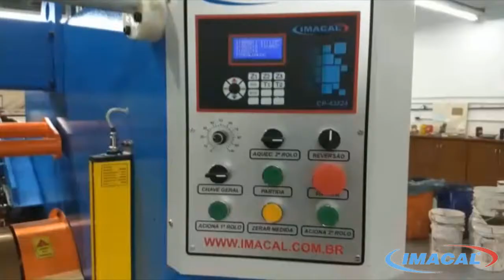MC-60 Máquina de Dublar e Aplicar Filme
Uma máquina desenvolvida com um rolo termo aquecido em cromo duro, que permite fazer dublagem e aplicação de filme em diversos materiais.
É controlada por um CLP que permite fazer todos os comandos e regulagens da máquina; como controle de velocidade e temperatura...
Conta com 3 suportes para os materiais e um rolo de pré aquecimento, para dublagem com Polinylon.
Também possui regulagem de pressão entre os rolos e dupla prensagem, com dois rolos revestidos em silicone de alta temperatura.
Uma máquina moderna, que vai atender as suas necessidades!!

Curta nossa página no Facebook para ficar por dentro das novidades: @imacalmaquinas